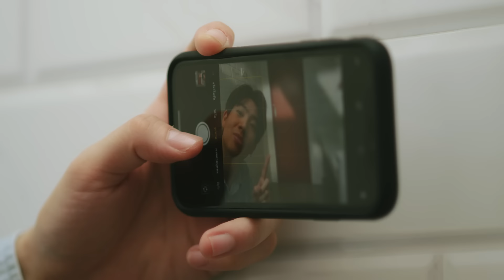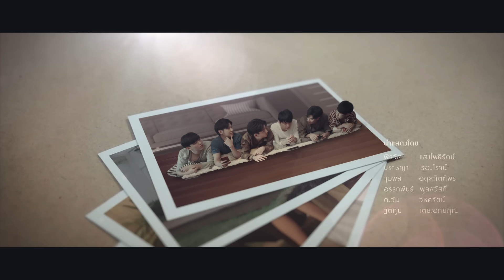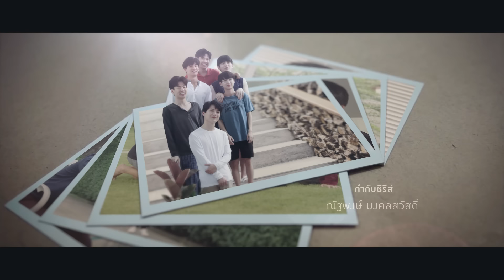[Eng Sub] คนละทีเดียวกัน I’M TEE, ME TOO | EP.5 [1/3]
หลังจากสูญเสียคุณแม่ผู้เป็นที่รัก "วาที" หรือ "ที" กลายเป็นมนุษย์ไร้ครอบครัว เขาไม่มี พ่อ พี่ น้อง หรือแม้แต่ญาติสนิท สิ่งเดียวที่เหลืออยู่คือบ้านหนึ่งหลัง ที่เป็นมรดกชิ้นเดียวจากแม่ บ้านที่เต็มไปด้วยความทรงจำตั้งแต่เขายังเป็น ด.ช. วาที, อบอวลไปด้วยรอยยิ้มและเสียงหัวเราะ ประตูหน้าต่างโซฟา และทุกตารางนิ้วภายในบ้านเป็นเหมือนไดอารี่บันทึกทุกช่วงเวลาแห่งความสุขมาตลอดอายุ 20 ปีของเขา

"ที" ใช้ชีวิตอย่างโดดเดี่ยวเป็นเวลาเกือบๆ เดือน ก่อนจะพบว่าบ้านตัวเองไม่ได้เป็นของตัวเองอย่างที่คิด ไดอารี่หลังนี้ติดจำนองค้างค่างวดอีก 6 งวด งวดละเกือบ 40,000 บาท งานพิเศษที่เริ่มทำคงทำได้แค่เพียงเลี้ยงชีพนักศึกษาปีสาม ทางออกสุดท้ายคือ การเปิดห้องว่างในบ้านให้เช่า ถึงแม้ว่าทีเป็นคนที่ไว้ใจคนอื่นยาก ไม่ชอบใช้ชีวิตร่วมกับคนแปลกหน้า แต่ด้วยปัญหาเรื่องเงิน จึงจำยอมเอาตัวเองมานอนโซฟาที่ห้องนั่งเล่นแล้วประกาศหาผู้ร่วมหลังคาเดียวกันอีก 5 คน

หลังจากนั้นไม่นานสมาชิกใหม่ก็เริ่มสนใจเข้ามา โดยทั้งห้าคนเป็นนักศึกษามหา'ลัยเดียวกัน และดันมีชื่อ "ที" เหมือนกันอีกทั้งห้าคน แม้ทั้ง 6 คน จะมีชื่อเหมือนกัน แต่นิสัยต่างกันคนละขั้วราวกับมีอาการของโรคแปลกประหลาดแตกต่างกันไป วาทีเองที่ไม่ชอบการใช้ชีวิตร่วมกับคนอื่นเป็นทุนอยู่แล้วดูจะลำบากใจที่สุด ได้แต่ท่องว่าต้องอดทนแค่ 6 เดือน ปลดจำนองบ้านได้ จะได้ไสหัว 5 ที ออกไป ทางใครทางมัน แต่กว่าจะถึงวันนั้น ทั้ง 6 ที ที่มาอยู่ในบ้านหลังเดียวกันก็ทำให้เกิดเรื่องราวปั่นป่วนอยู่นับไม่ถ้วน ความคนเยอะเรื่องแยะของหกที กับเรื่องราวหลากอารมณ์ ชีวิตฝนตก หกขี้หมูไหล ความวุ่นวายมาเจอกัน

ทั้งหกคนจะช่วยกันเผชิญหน้ากับเรื่องราวที่ต้องการยาพาราเซตามอลได้หรือไม่ ติดตามได้ใน "คนละทีเดียวกัน"

คริส พีรวัส แสงโพธิรัตน์ รับบท วาที
สิงโต ปราชญา เรืองโรจน์ รับบท ไม้ที
ออฟ จุมพล อดุลกิตติพร รับบท เมธี
กัน อรรถพันธ์ พูลสวัสดิ์ รับบท ทีเร็กซ์
เต ตะวัน วิหครัตน์ รับบท ทีโด๊
นิว ฐิติภูมิ เตชะอภัยคุณ รับบท ทีเด็ด

ติดตาม คนละทีเดียวกัน I’M TEE, ME TOO
ทุกวันศุกร์ เวลา 21:30 น. ทางช่อง GMM25 และ AISPLAY

เล็ก ๆ บ่อย ๆ Ost.คนละทีเดียวกัน I’M TEE, ME TOO - GUNGUN

Subtitles
Polish : Lime